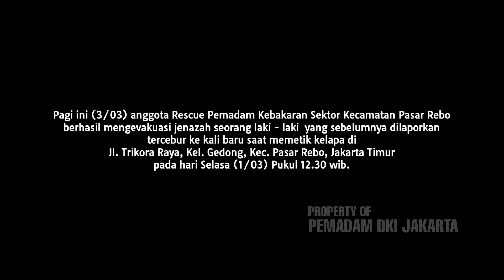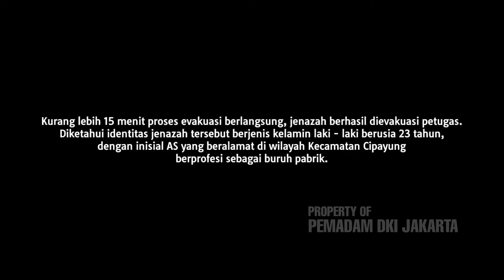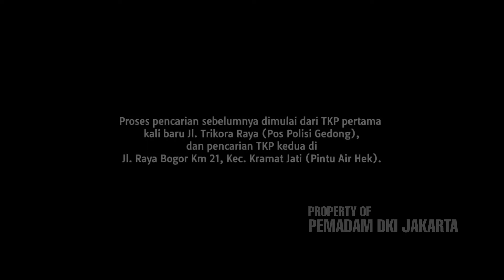Evakuasi Jenazah Di Kali, Jalan Trikora Raya, Jakarta Timur (1/3)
Anggota Rescue DamkarDKI Sektor Kecamatan Pasar Rebo mengevakuasi jenazah seorang laki - laki yang dilaporkan tercebur ke kali baru saat memetik kelapa di Jl. Trikora Raya, Kel. Gedong, Kec. Pasar Rebo, Jakarta Timur pada hari Selasa (1/3) Pukul 12.30 WIB.

Pada pukul 07.10 WIB mendapat laporan dari anggota kepolisian Sektor Gedong Pasar Rebo untuk melakukan proses evakuasi atas penemuan jenazah mengapung di aliran kali baru sebrang Rumah Sakit Harapan Bunda.

Sebanyak 1 uniit lighting rescue dan 1 unit kuda besi dengan 6 orang personil dikerahkan ke lokasi kejadian untuk proses evakuasi.

Kurang lebih 15 menit proses evakuasi berlangsung, jenazah berhasil dievakuasi petugas.

Diketahui identitas jenazah tersebut berjenis kelamin laki - laki berusia 23 tahun, dengan inisial AS yang beralamat di wilayah Kecamatan Cipayung.

Channel ini dibuat untuk mensosialisasikan tugas dan fungsi Dinas Penanggulangan Kebakaran dan Penyelamatan Provinsi DKI Jakarta.
Telepon Darurat Hubungi Jakarta Siaga 112 (Bebas Biaya)